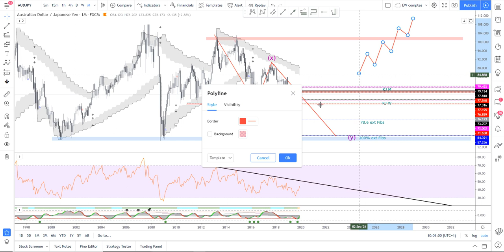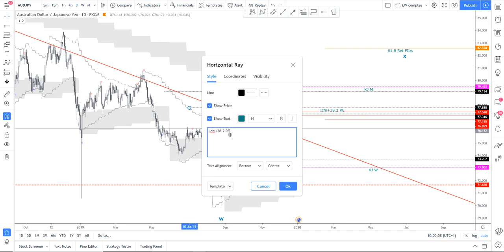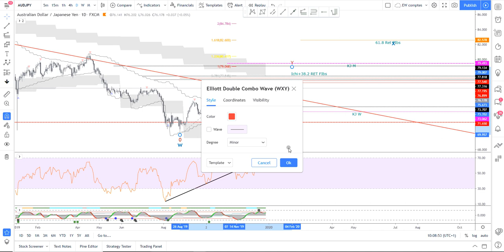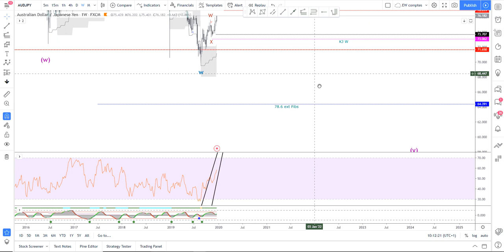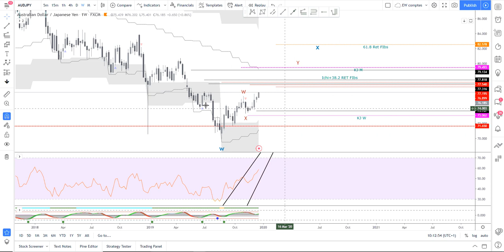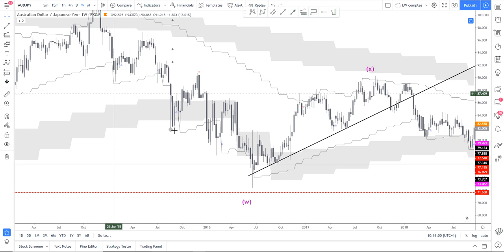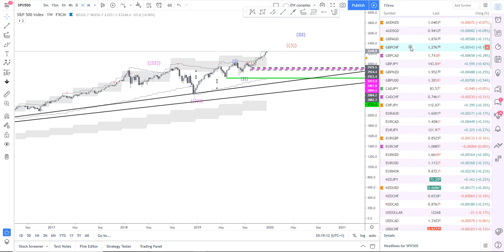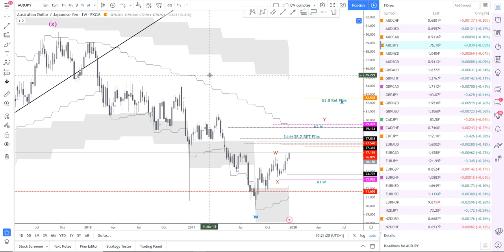[Market_Reader]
Il identifie pour vous:
► liens vers l'indicateur:
Les avantages: